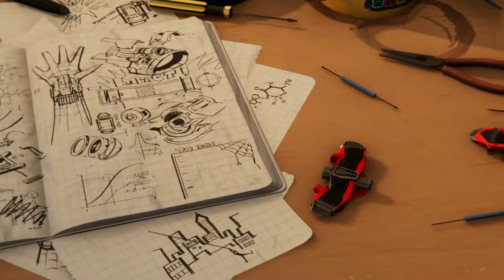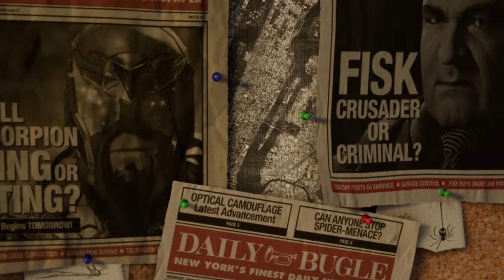Spider-Man (PS4): Spider-Man VS Wilson Fisk: 2099 White Suit